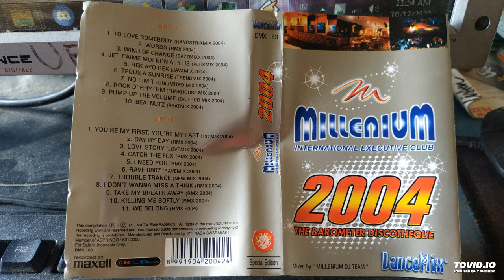Millenium the Barometer Discotheque 2004 - Side 2